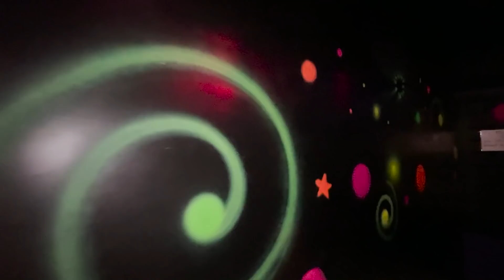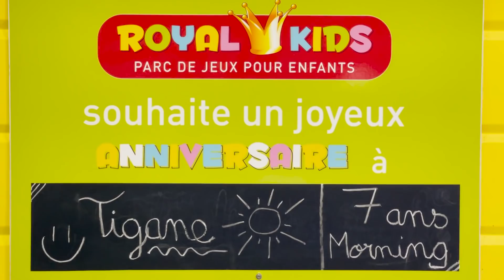BON ANNIVERSAIRE TIGAN (neveu Alicia)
Coucou à tous comme vous le savez nous aimons faire plaisir, cette année comme toutes les années il ya toujours énormément d'anniversaires à fêter.
Cette fois-ci c'est pour Tigan (mon neveu, Alicia qui parle lol)
"Nous avions un peu sondé ma soeur, pour savoir quels cadeaux il aimerait avoir "
et nous avons essayer de faire quelque chose qui pourrait lui plaire.
A votre avis est-ce que c'est réussit?
Et si nous préparions le votre? 😊
Qu'est-ce que vous aimeriez avoir ?

si vous chercher à organiser un anniversaire dans le var :